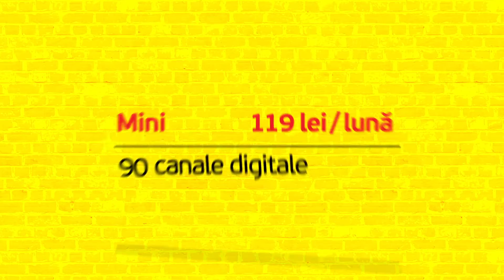🎬 Sun Communications // CAM modul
Clientul: Sun Communications

Producție: Umbrela Studio

Cauți abonamente avantajoase și transmisiune calitativă a posturilor TV? Acest video colorat îți explică unde le vei găsi pe toate și ce este un CAM Modul de la Sun Communications.